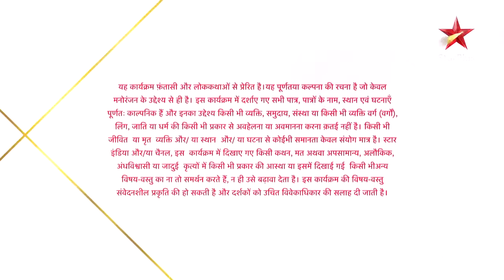Nazar | नज़र | Episode 158 | Part 1